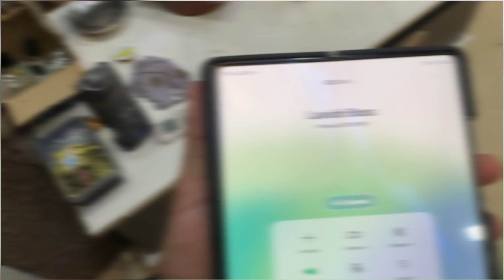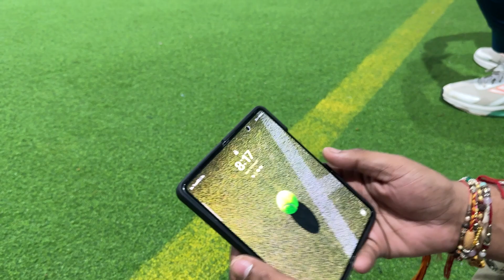Sahi m lad gaye bhai 😳